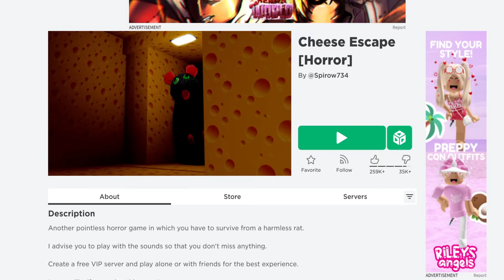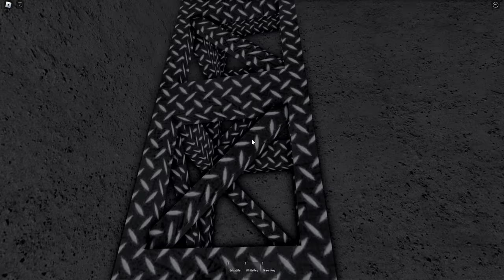I Got the Cheese Escape Secret Ending! | Roblox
In this video, I am going to be playing Cheese Escape on Roblox with Janet and Kate. We are going to be getting the secret ending on chapter 1 and fighting the boss battle!